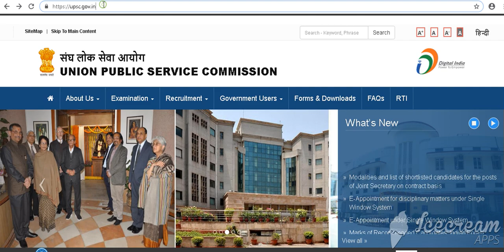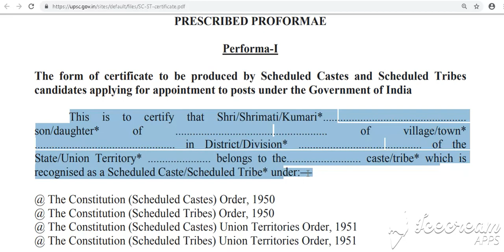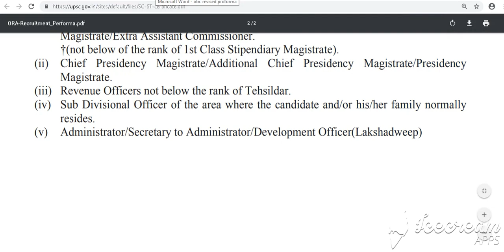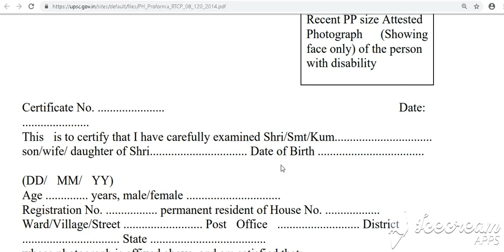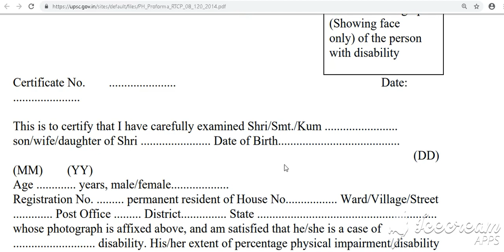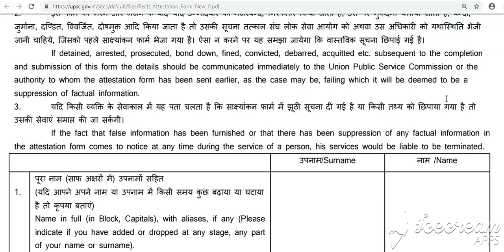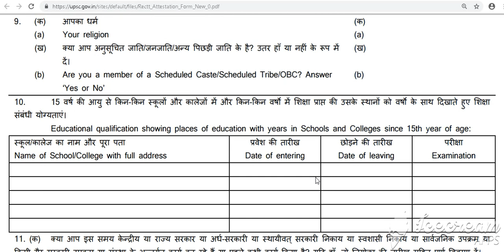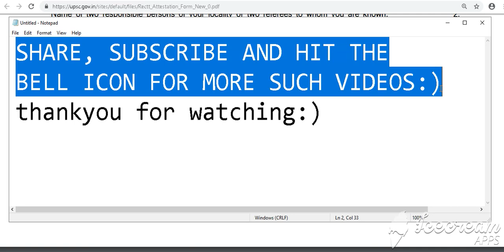UPSC 2019 APPLICATION FORM IS OUT || HOW TO FILL UPSC APPLICATION FORM FOR OBC,SC/ST,PH,OC